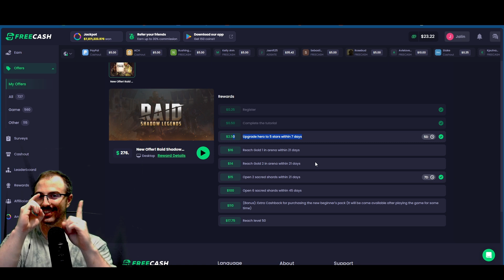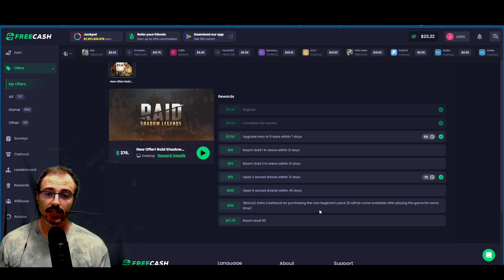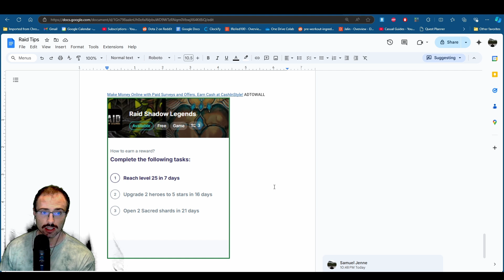Playing Raid Shadow Legends for Cash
NO REF LINK: Kashkick.com
Swagbucks/Freecash/KashKlick offers vary. ATM Swagbucks has AWFUL promos. is a great way to look around.

raid shadow legends, raid, swagbucks, offerwall, revu